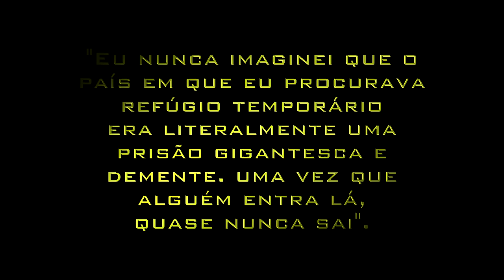Soldado americano forçado a casar e interpretar vilões em filmes【Coréia do Norte】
O desertor americano Charles Jenkins tinha um ritual na hora de dormir, ele ia até Hitomi Soga, a mulher com quem as autoridades da Coreia do Norte o forçaram a se casar, e a beijava três vezes.
🔴 Soldado americano é forçado a casar e interpretar vilões em filmes【Coréia do Norte】